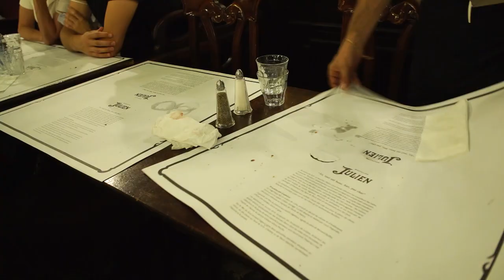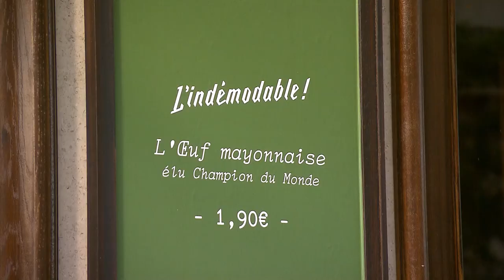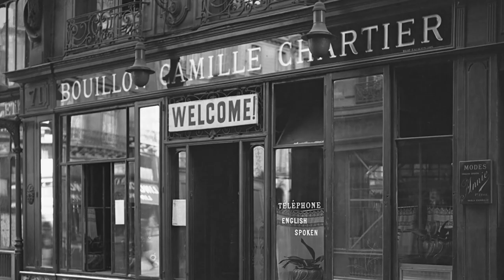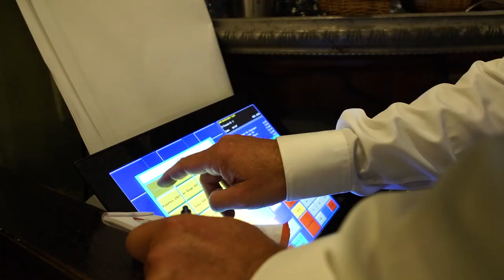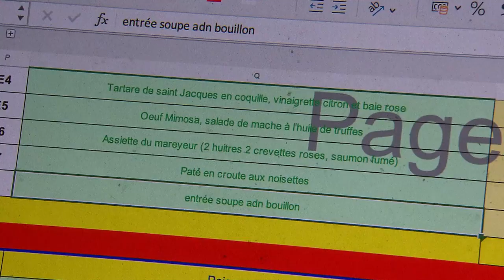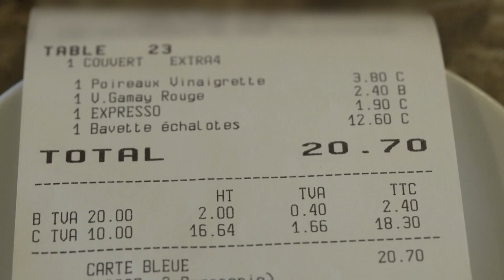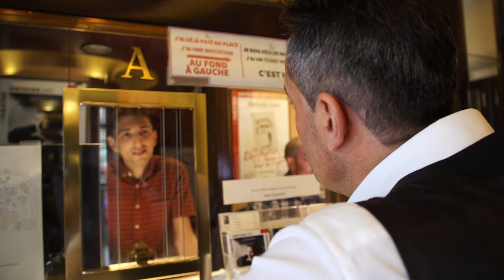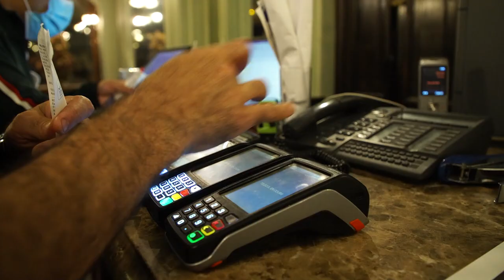Affordable Gastronomy: Dive into the Culinary Secrets of Bouillon Julien! | French Restaurants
Explore the dynamics of Bouillon Julien, an iconic Parisian restaurant that offers a unique experience. Set in an Art Nouveau setting, Bouillon Julien attracts patrons with its ambiance and affordable traditional French cuisine. Master of Ceremonies, optimizing space to accommodate up to eight hundred people per day. Chef Christophe Moisan implements a rigorous economic approach, closely monitoring costs to maintain low prices without compromising quality. The documentary highlights the history of Bouillon, dating back to the 1850s, and underscores its recent revival under the leadership of Jean-Noël Dron. By delving into the restaurant's inner workings, the documentary provides insight into the successful marriage of tradition, conviviality, and profitability at Bouillon Julien.